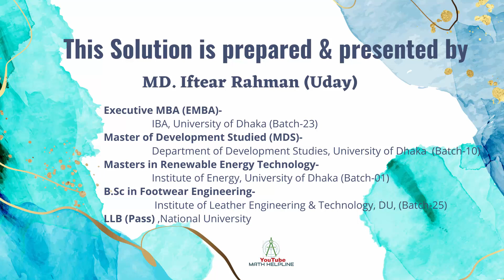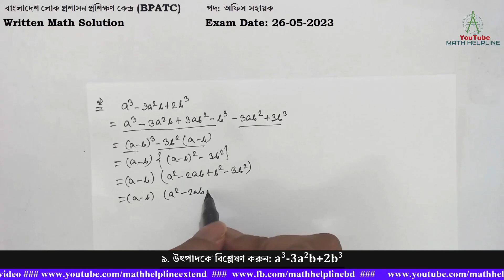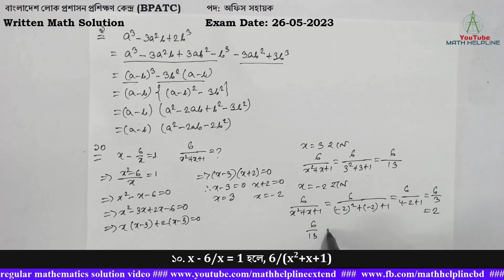বাংলাদেশ লোক প্রশাসন প্রশিক্ষণ কেন্দ্র (BPATC) পদ: অফিস সহায়ক Written Math Exam Date: 26-05-2023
বাংলাদেশ লোক প্রশাসন প্রশিক্ষণ কেন্দ্র (BPATC)

৯. উৎপাদকে বিশ্লেষণ করুন: a3-3a2b+2b3
১০. x - 6/x = 1 হলে, 6/(x2+x+1)
১১. ০১ জন গোয়েন্দা ০১ জন ছিনতাইকারীকে দেখতে পান ২০০ মিটার দূর থেকে। দেখামাত্র উভয়েই দৌড় শুরু করে। ছিনতাইকারীর গতি ঘন্টায় ১০ কিলোমিটার এবং গোয়েন্দার গতি ঘন্টায় ১২ কিলোমিটার। কতদূর দৌড়াবার পর ছিনতাইকারী গোয়েন্দার হাতে ধৃত হবে?
১২. জনাব ‘ক’  মোটরসাইকেল চালাচ্ছেন। হাইওয়ে টোল না দেওয়ার জন্য তিনি যথাক্রমে পশ্চিমে ১০ কিলোমিটার,  দক্ষিণে ০৫ কিলোমিটার,  পশ্চিমে ৩০ কিলোমিটার এবং উত্তরে ৩৫ কিলোমিটার যান এবং টোল প্লাজার পরপরই রাস্তায় ওঠেন। টোল রাস্তা দৈর্ঘ্য কত?